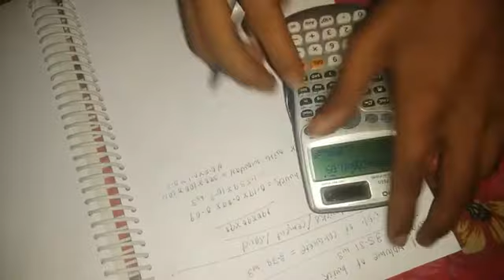Calculate Quantity of bricks/cement/sand/ Aggregatein a building wall part 2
Centre line method